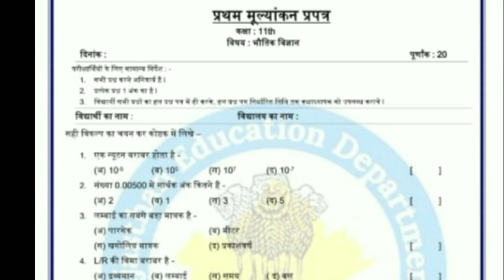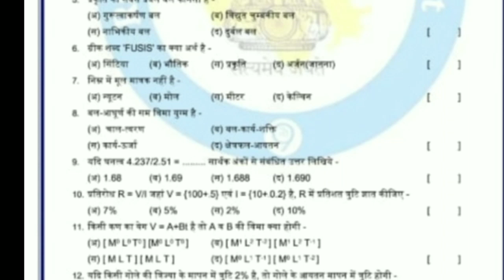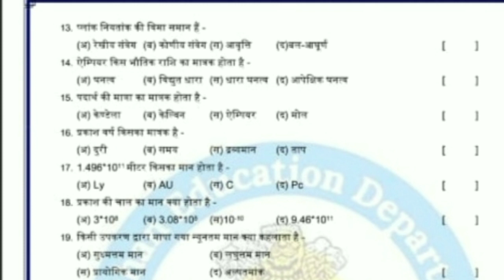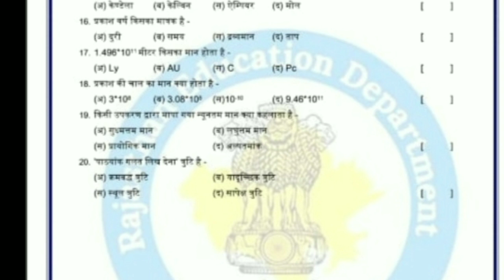प्रथम मूल्यांकन प्रपत्र कक्षा-11 भौतिक विज्ञान || rajasthan board class 11th physics 1st test paper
प्रथम मूल्यांकन प्रपत्र कक्षा-11 भौतिक विज्ञान  || rajasthan board class 11th physics 1st test paper solution